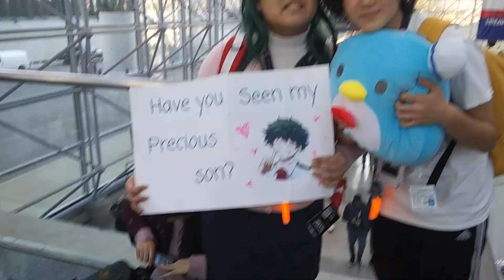anime nyc 2019, ft emma yang